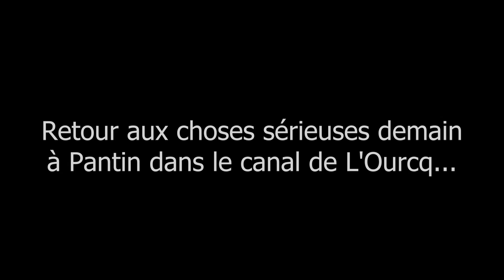S1E03 - Pêche au grappin Orléans : UN ARBRE ?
Désolé pour la qualité du son qui flanche par moment, balayeuse municipale bruyante et débruiteur approximatif sur Adobe Premiere Pro...